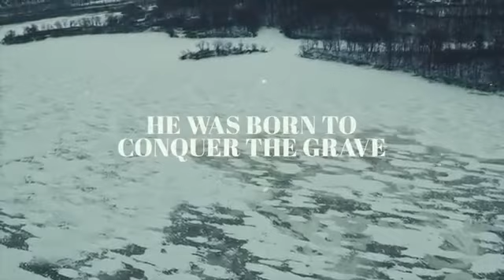The Reason For Christmas Day || English Christian Song WhatsApp Status